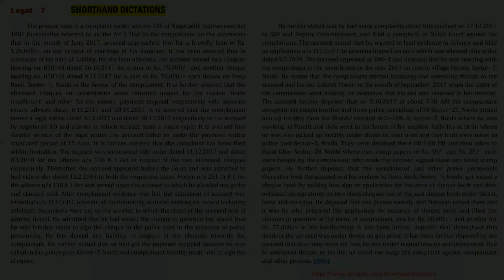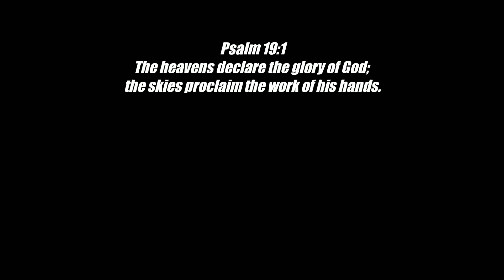# 7 | 90 wpm | Legal Dictation | Shorthand Dictations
Legal Dictation for Court Exams # 7 | 90 wpm | Legal Dictation | Shorthand Dictations

For English
Arihant Sp Bakshi for Objective English
MB publication previous papers
Mirror of Common Error
For General Knowledge
Lucent General Knowledge
Lucent सामान्य ज्ञान
For Reasoning
R.S Aggarwal ( in English )
Ajay Chauhan ( in Hindi )
Shorthand Books
Pitman Shorthand Instructor and key